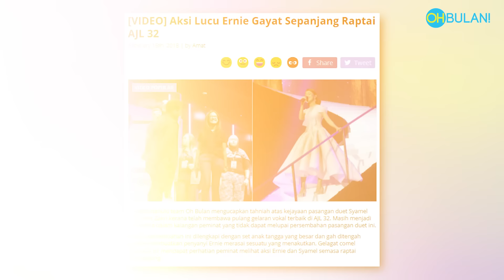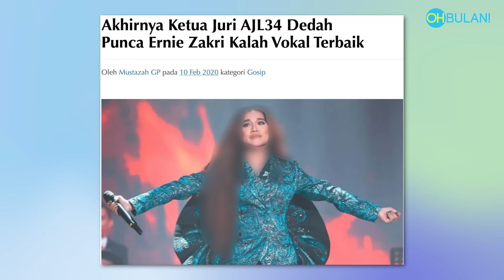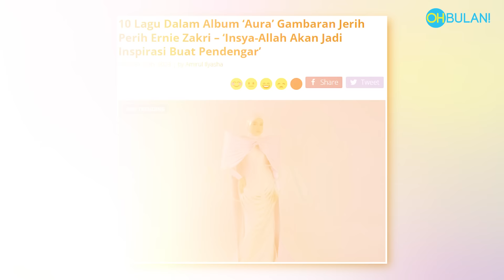Ernie Zakri Pernah Berangan Nak Jadi Pramugari | SHOW DALAM BILIK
Episod kali ini SHOW DALAM BILIK bersama Ernie Zakri berborak mengenai cita-cita masa kecil. Dulu Ernie nak jadi pramugari tapi bila makin besar rezekinya adalah bukan bidang itu. Tambah pula dia ada kelebihan dan bakat seni suara. So, why not dia jadi penyanyi kan.

Korang juga jangan lupa dapatkan album AURA dan dengarkan semua lagu nyanyian Ernie Zakri di semua platform digital dan Spotify.

Production Crew:
Producer – Amat Larbsib

Production Crew – Farhan Idris
                                  Faisal
                                  Fikri

Graphic Montage - Nazrul

Editor – Farhan Idris

Talents:
Amat Larbsib